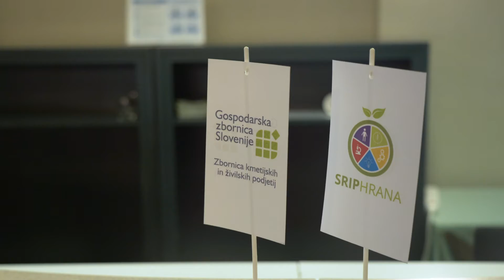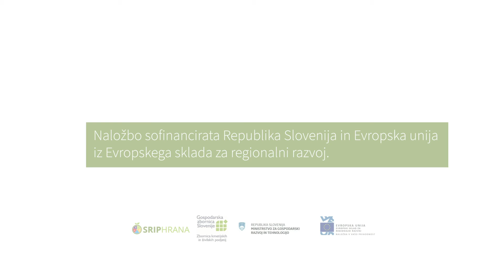ZKŽP Kongres 2021